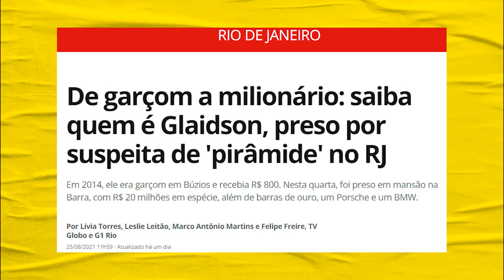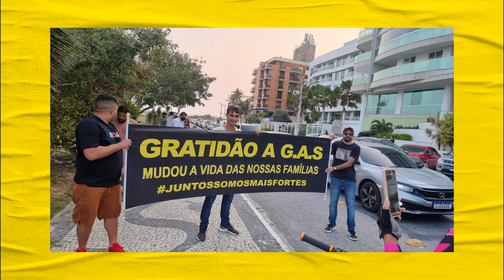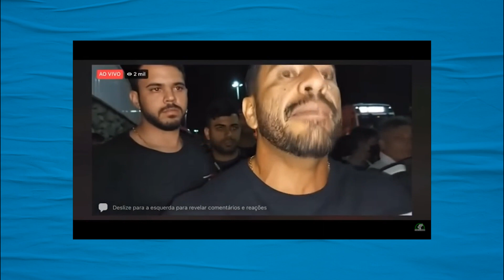Garçom vira Rei do Bitcoin em Cabo Frio | Galãs Feios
Cabo Frio é a Novo Egito por ser a sede dos mais impressionantes casos de pirâmides financeiras no país. E o Faraó é o ex-garçom Glaidson Acácio dos Santos, de 38 anos, que juntou 136 milhões de reais e que foi preso pela polícia federal no último dia 25. Helder Maldonado comenta.